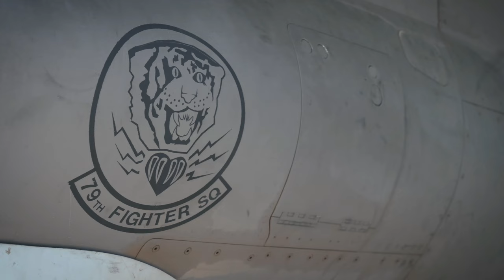AFCENT executes Agile Combat Employment in support of air power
Ninth Air Force (Air Forces Central) executed Operation Agile Spartan III, its third agile combat employment capstone event, throughout the U.S. Central Command area of responsibility, Aug. 30 to Sep. 16.

(UNDISCLOSED LOCATION)
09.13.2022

 Throughout the engagement, units out of the 332d, 378th, 379th, and 386th Air Expeditionary Wings executed rapid troop and equipment movement to and from dispersed locations around the region. These actions reflect the ACE paradigm, which is to proactively and reactively execute an operational scheme of maneuver within threat timelines in order to increase survivability while simultaneously generating combat power. Overall, this helps to complicate adversarial targeting. (U.S. Air Force video by Staff Sgt. Dalton Williams)

Film Credits: Video by Staff Sgt. Dalton Williams
386th Air Expeditionary Wing Public Affairs